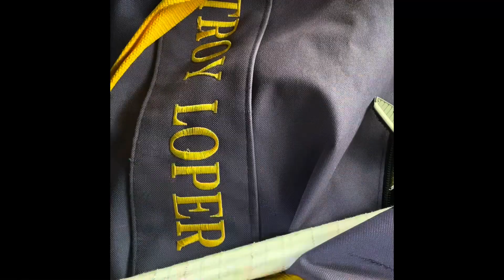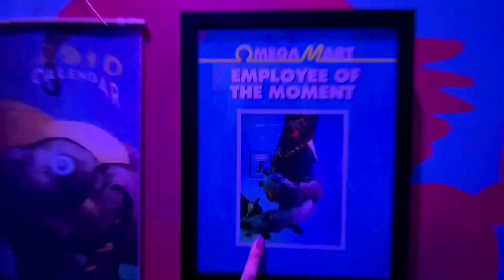WCNY 2024 Vlog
Happy Western Calendrical New Year